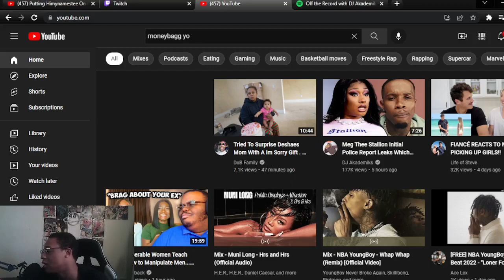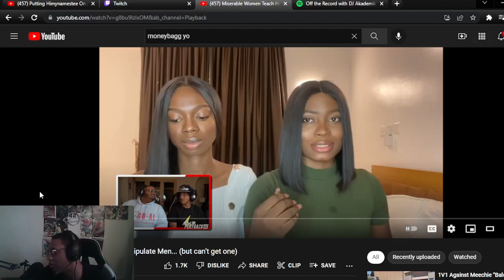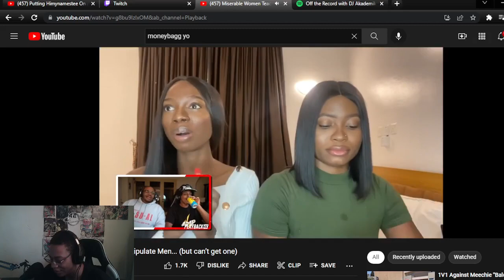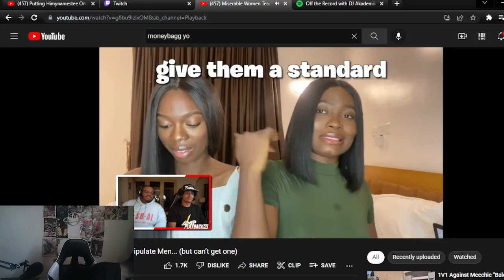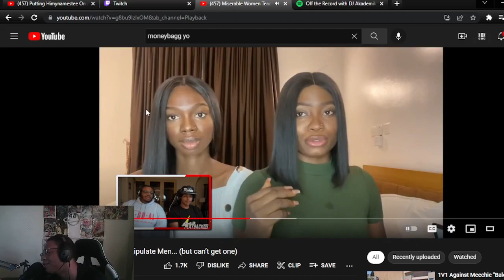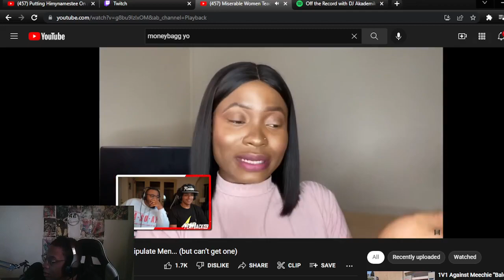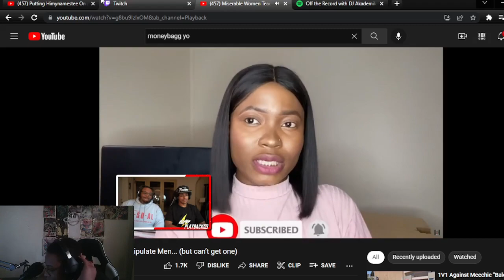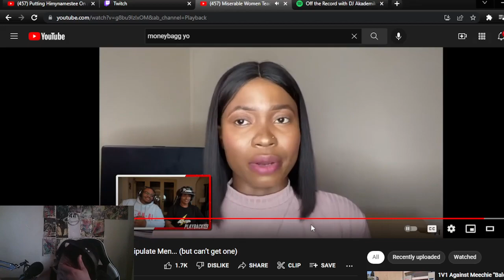CRAZY REACTION TO Miserable Women Teach How to Manipulate Men... (but can’t get one)